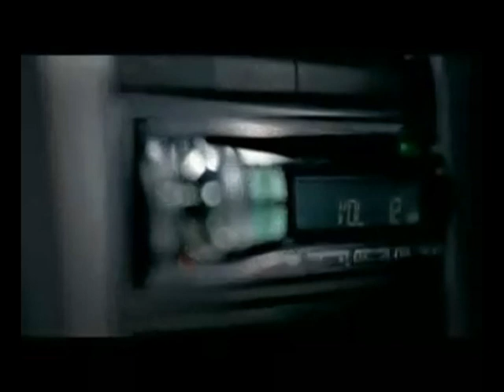SKODA Brand Film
The various features offered in SKODA cars ensure your safety and comfort. This makes the drives pleasurable and will make you fall in love with it whenever you drive.